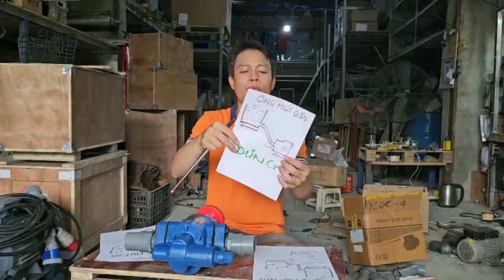3 lưu ý quan trọng khi lắp ống hút cho bơm bánh răng giúp máy bơm hoạt động hiệu quả và lâu dài